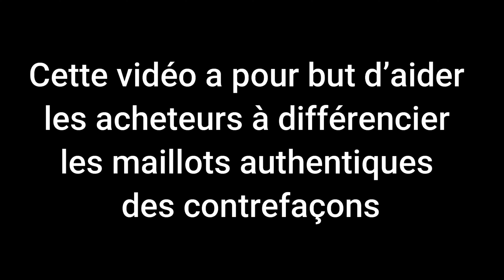Unboxing Maillot Chelsea 3rd Nike Dri Fit ADV 21-22 Player Issue Vrai v Fake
Disclamer : Cette vidéo a pour but d’aider les acheteurs à différencier les maillots authentiques des contrefaçons

Vous prenez quels maillots sur FUT ?